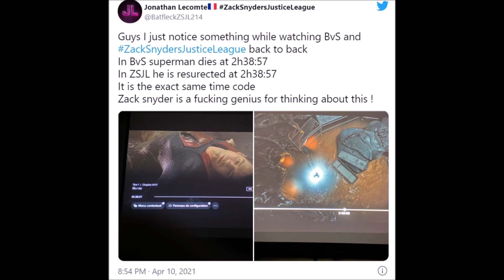10 DC Movie Details You Missed | Captain B2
In This video we will talk about 10 DC Details, facts and easter egg you might have mixed .